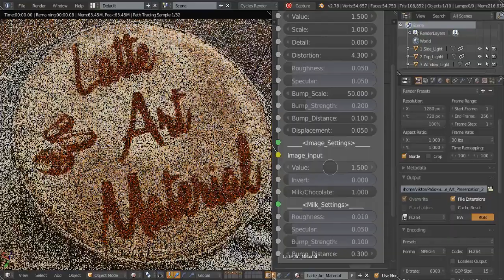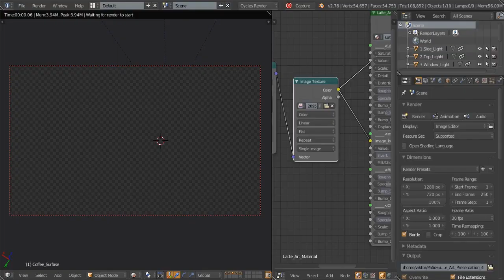Latte Art Material in Blender Cycles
It is procedurally generated surface of a popular coffee drink which you can also add any image, for example: your photo, stencil, logo and more.